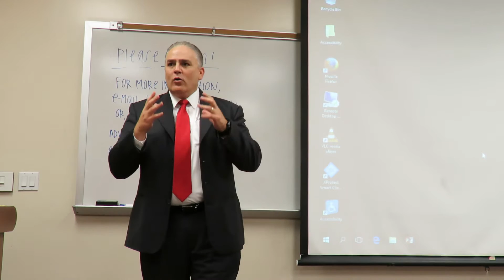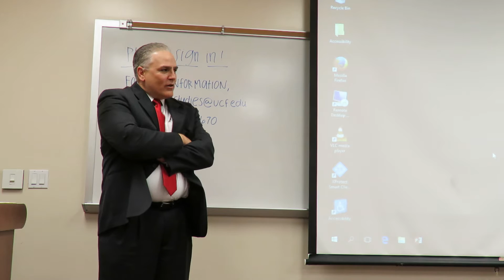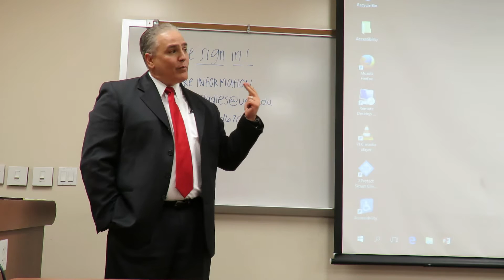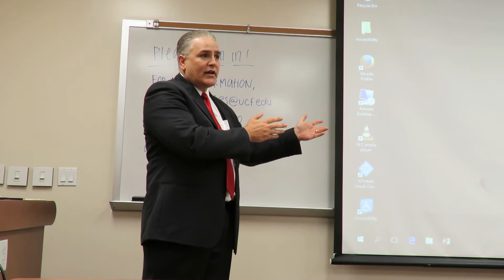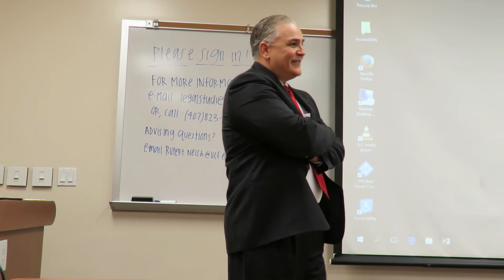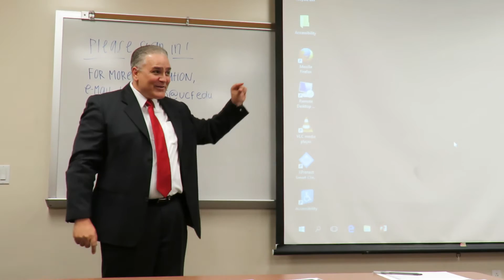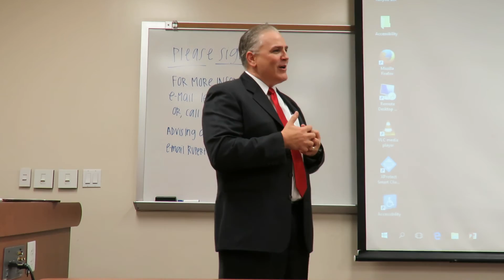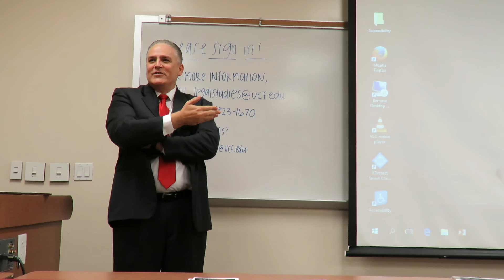Civil Rights Law (Power to the state or Power to the People)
Dr. Tessitore talks about his civil rights and police practices class for Fall 2017.